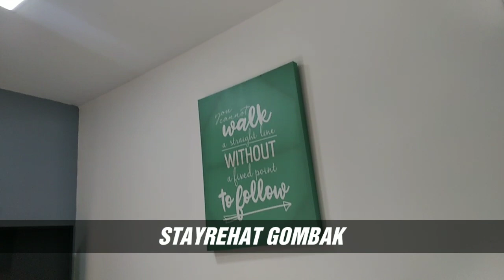STAYREHAT GOMBAK ( VLOG )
Pemandangan yang menarik berlatar belakangkan gunung(tak thu gunung apa)blh tgk dlm video,
Bilik yang selesa dan cantik,
Bilik air yang indah,
Lokasi yang strategik
Kolam dan tempat BBQ ada,
Peralatan Dapur yang lengkap,
Meja dan kerusi tuk melepak santai2 lengkap atas dan bawah,boleh memuatkan 8 keluarga dalam 1 masa...